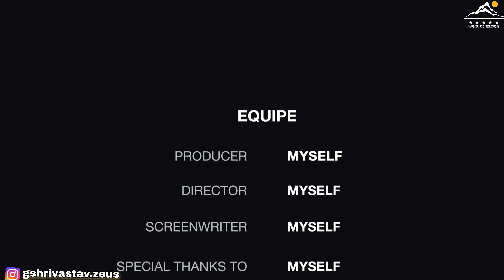Kasol || Road Conditions || Toll || Stay|| Himachal Pradesh || Parvati Valley || Parvati River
Kasol is a small village situated in the lap of Parvati valley. kasol is centre point of many attractions in Himachal Pradesh like, Tosh Village, Chalal, Manikaran Sahib Gurudwara, Pulga, Tulga, Kulga village, Malana Village, Kheer Ganga track and many more. Kasol's beautiful landscapes and Parvati River will leave you speechless .

Himachal Pradesh is a state in the northern part of India. Situated in the Western Himalayas, it is one of the thirteen mountain states and is characterised by an extreme landscape featuring several peaks and extensive river systems. Wikipedia

कसोल कैसे जाएं ?
कसोल मैं कहाँ रुकें ?
कसोल कैसे जाए ?
मणिकरण साहिब गुरुद्वारा कैसे जाएं ?
मणिकरण साहिब गुरुद्वारा कहाँ है ?
चलाल गांव कहाँ है ?
तोश गांव कहाँ है ?
हिमाचल प्रदेश कहाँ हैं ?
हिमाचल प्रदेश कैसे जाएँ ?
हिमाचल प्रदेश में कहाँ रुके ?
हिमाचल प्रदेश कब जाएँ ?
धर्मकोट कहाँ है ?
धर्मकोट में कहाँ रुकें  ?
नड्डी में कहाँ रुकें  ?
वृन्दावन धाम के दर्शन

कृष्ण भगवान
राधे राधे
श्रीराधे वल्लभ

ULANZI Select G9-5 Aluminum Housing Cage for Gopro Hero 9 Black, 2 Cold Shoe Mount Mic Light Stand Storage Case for Gopro Microphone Adapter Vlog Accessory Compatible for Tripod Selfie Stick